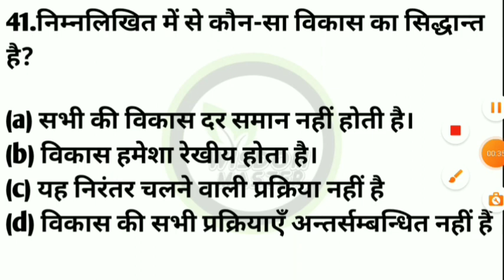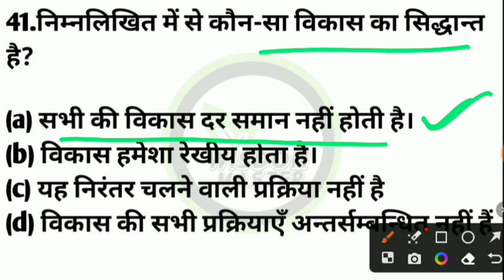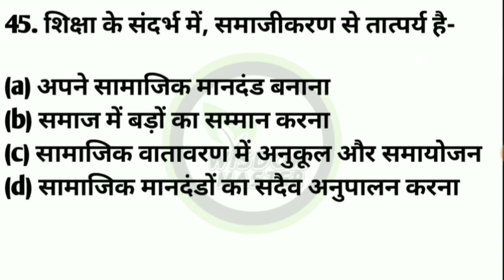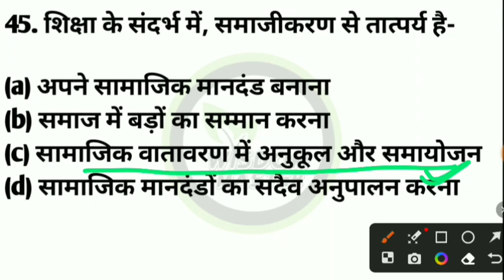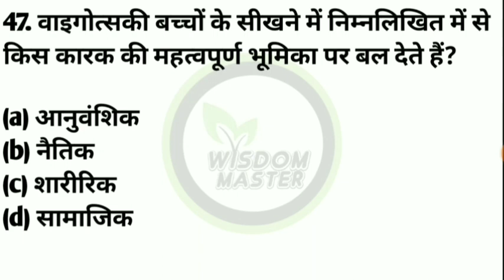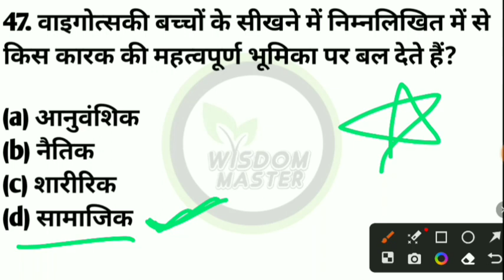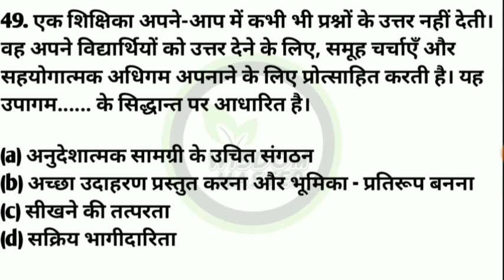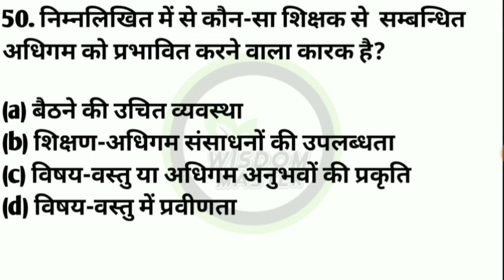ctet cdp 2023 class | child developement & psychology important class for ctet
child developpement psychology
ctet psychology
ctet child developement
ctet 2023 cdp class
ctet bal vikas
ctet pedagogy class
ctet cdp pedagogy
cdp pedagogy
ctet cdp
cdp practice set
cdp class
cdp marathon
ctet cdp marathon 2023
cdp class
cdp theory for ctet in hindi
cdp intelligence theory
cdp by let's learn
cdp by himanshi singh
cdp marathon by himanshi singh
cdp marathon by sachin sir
cdp
cdp by ashish sir
cdp class
cdp class by himanshi singh
cdp class 1 by sachin sir
cdp class 1 himanshi singh
cdp class 1 by himanshi singh 2023
cdp class by laxmidhar sir
cdp class 2 by sachin sir
cdp class 1
cdp classes for ctet
ctet cdp full course
ctet cdp marathon by sachin chaudhary
cdp class by sachin academy
cdp by sachin chaudhary
ctet cdp language 1
ctet cdp language 2
ctet cdp paper 1
ctet cdpp paper 2
ctet cdp previous year paper
ctet cdp solve paper
ctet cdp paper 2022-23
himanshi mam cdp
cdp class himanshi singh
sachin sir cdp
sachin academy cdp
ctet cdp 2023
ctet cdp 2023 paper
ctet cdp 2023 important questions
ctet 2023 cdp question paper
ctet 2023 cdp pedagogy
ctet 2023 cdp analysis
cdp questions ctet 2023
ctet cdp class 2023
ctet cdp january 2023
ctet cdp marathon class 2023
ctet psychology
ctet psychology by himanshi singh
ctet psychology previous year question papers
ctet psychology marathon class
ctet psychology syllabus 2022
tet psychology classes in english
tet psychology classes
ctet psychology in hindi
tet psychology classes in telugu by sharanya
psychology ctet
psychology ctet paper 2
psychology ctet by himanshi singh
psychology ctet paper 2 key 2022
psychology ctet classes
psychology ctet questions
psychology ctet questions with
answers 2022
psychology ctet syllabus 2022
psychology ctet paper 1 telugu
psychology ctet pedagogy
ctet psychology by himanshi